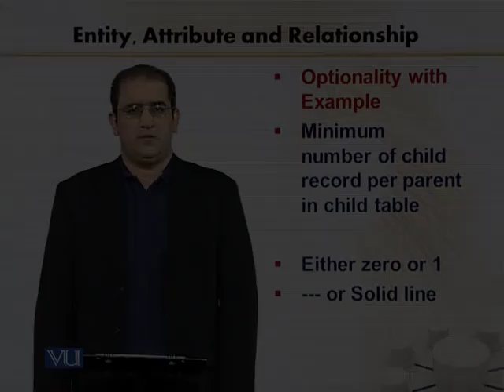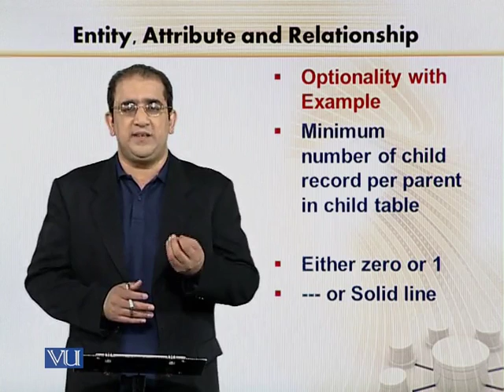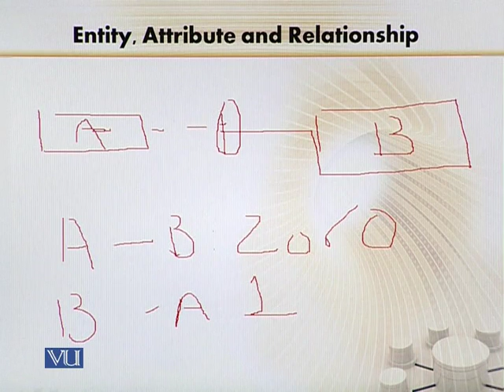CS312_Topic116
Topic: 116